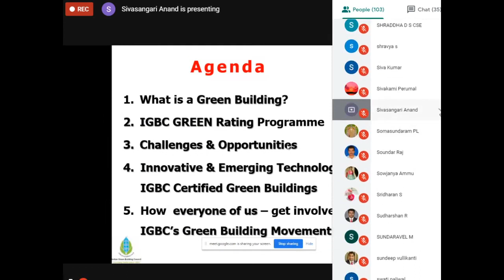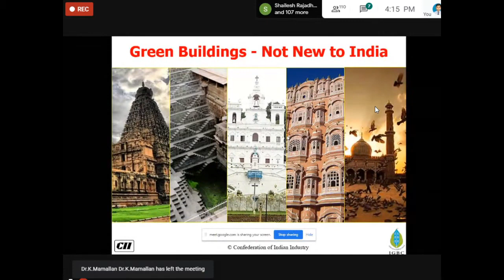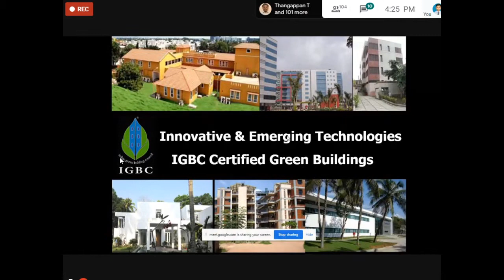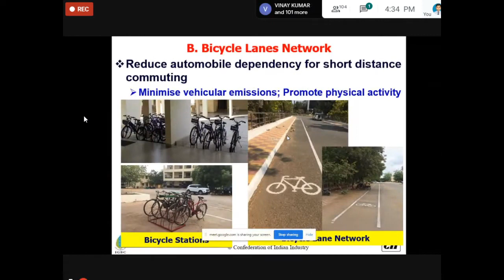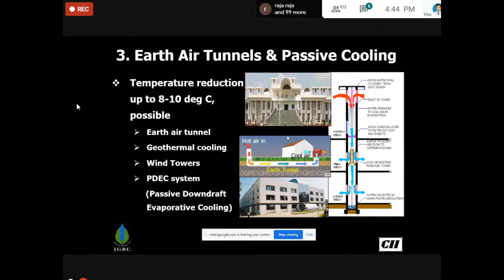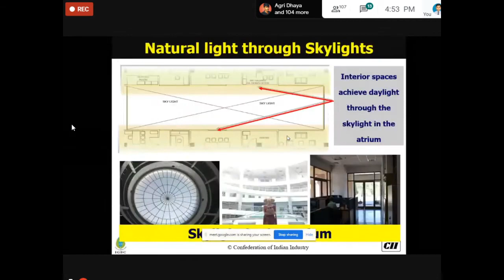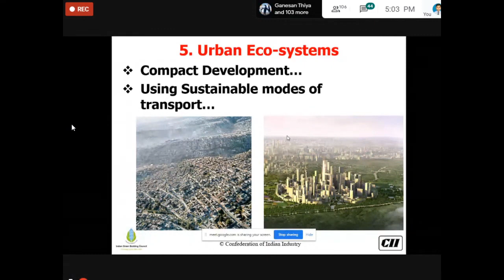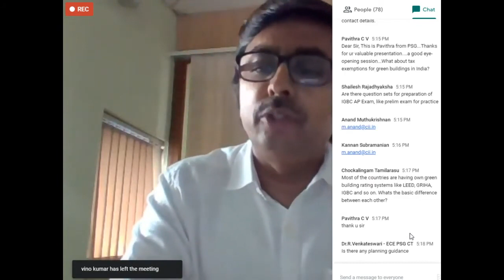Webinar on True Potential of Green Buildings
Interdisciplinary Webinar Series - I organized by Department of Electrical and Electronics Engineering, Ramco Institute of Technology, Rajapalayam in association with RIT-ISTE Student chapter, RIT-IEEE student chapter & IE(I)

Date of the Webinar: 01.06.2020

Resource Person
Mr. M. Anand, Principal Counsellor, Indian Green Building Council (IGBC), CII, Hyderabad & Vice Chair, Asia Pacific Regional Network (APN) of World GBC.